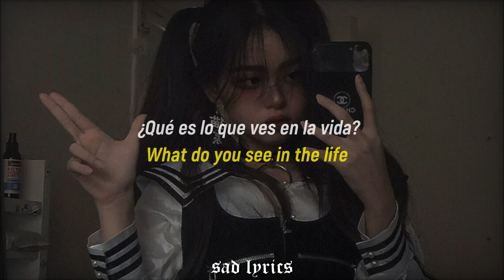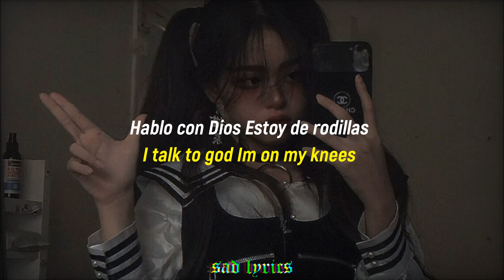Canción para mirar el techo y cuestionar tu existencia...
Buenas tardes mi gente, espero les guste esta canción ;)
Song:  WalteR - Easily I’m Ghost (prod Xtravulous)

Lyrics:
Fuck is the meaning of love
What do you see in the drugs
What do you see in the life
I can’t believe I’m the one
I can’t believe that we did it
Know that I did it for you
I can’t believe that I’m living
Know that I’m seeing it through
I’m just a piece of the puzzle
I wish I could fit it with you
I look in her face and I love you
I’m smoking to get in the mood

I could only put god right above you
I’m drinking and sipping it too x2

So why does everybody leave when you needing them the most
The world is so conceited that why easily I’m ghost
They gone and cop a plea I’m rolling weed I need to smoke
I talk to god Im on my knees know what they need I see the most